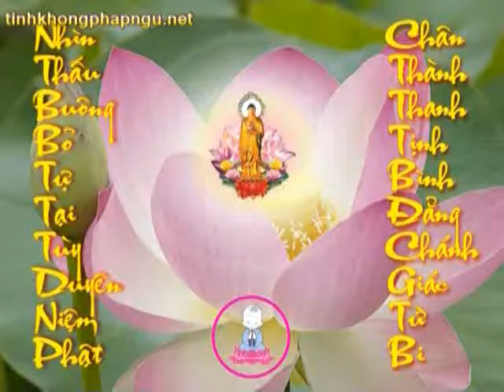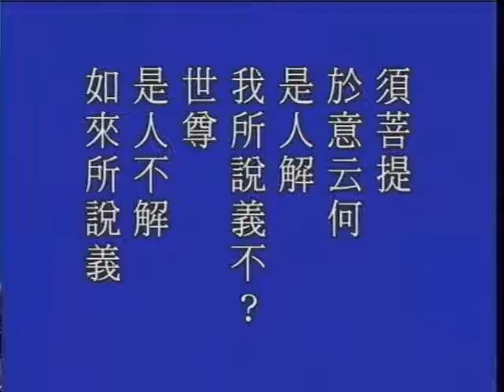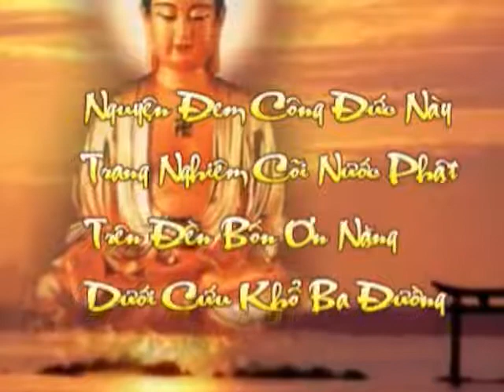Tập 220: Kinh Kim Cang.avi | Tịnh Không Lão Pháp sư chủ giảng